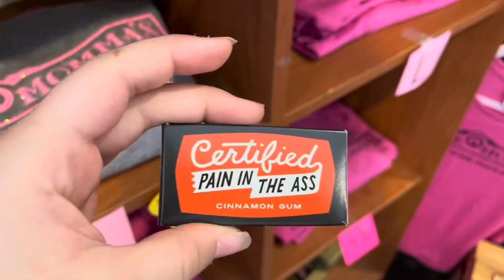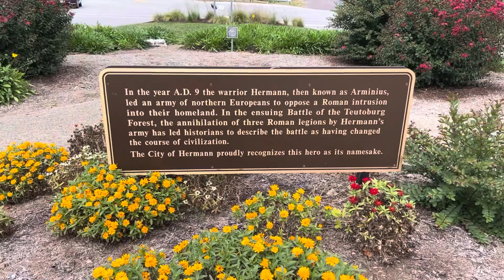|| HERMANN, MISSOURI VLOG 2023 || sopherz. | first posted vlog | —‘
Hello, lovely to meet you and nice to see those who know me 🤍

My family and I took a trip to Hermann, Missouri, I do hope you enjoyed it :)

You’re amazing and you deserve to be here.

- Note from the editor:
• I did not create the music, but I did take the videos by hand and edited this all by hand.

Sincerely, the beloved creator/editor